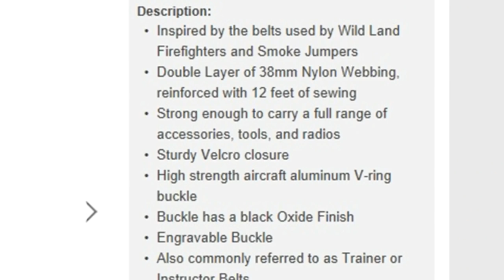Harness fails, entangled and BELTS IN SPACE - Who iss lying (part3)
The ISS bullshit detective is at it again. Who iss Lying? Why do astronauts wear belts in space?
I missed a couple of things, check this video out! From the same live feed.(!) PEACE!